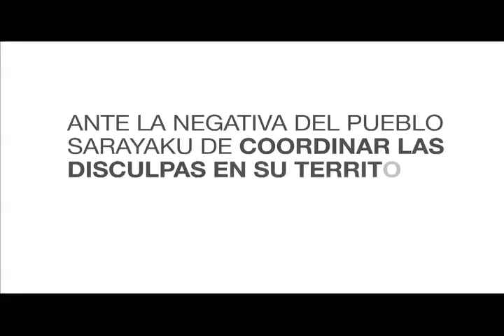Ministerio de Justicia pide disculpas públicas al pueblo Sarayaku